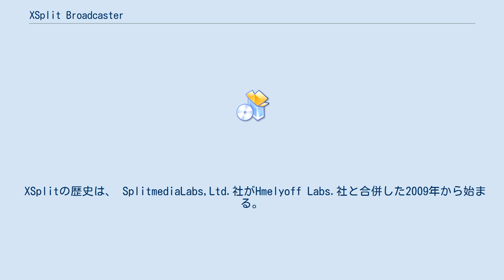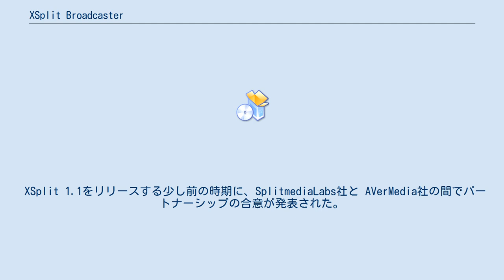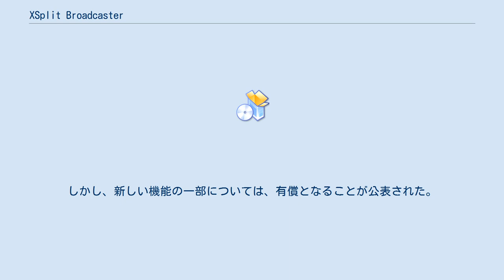XSplit Broadcaster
XSplit Broadcaster（エクスプリット ブロードキャスター）は、SplitmediaLabs Ltd.社により開発されたストリーミングおよびミキシング・アプリケーションである。
 XSplitは、様々なメディアソース（ビデオカメラ、スクリーンキャプチャ、ゲームキャプチャ、フラッシュのソース・ファイルなど）の間で、映像の切り替えを可能にするビデオミキサーとしての機能を持つ。
 XSplitの歴史は、 SplitmediaLabs,Ltd.社がHmelyoff Labs.社と合併した2009年から始まる。
当初の機能はスクリーンキャプチャ向けのものであったが、やがてライブストリーミング向けのものへと変化していった。
 2010年12月、XSplitはpublic beta版に移行すると発表した。
このときユーザから集めたフィードバック情報により、製品の機能は充実したものとなり、広く人気のあるアプリケーションとなった。
また、チームリキッドなどの人気のあるゲーミングメッセージボードで言及されたことも開発の助けとなった。
 2012年4月、public beta版の評価が正式に終わり、ついにXSplit 1.0がリリースされると発表された。
このリリースで、新しい販売形態とライセンスを持たないという条件が明らかになり様々な反応を引き起こした。
 XSplit 1.1をリリースする少し前の時期に、SplitmediaLabs社と AVerMedia社の間でパートナーシップの合意が発表された。
この合意の内容は、Live Gamer HD C985 capture cardに付属されるXSplit Premium3ヶ月ライセンスのことが中心となった。
 2012年8月、XSplit 1.1がリリースされた。
このとき、それ以前のバージョンで報告されていたバグが修正され、ほとんどの機能拡張が盛り込まれた。
しかし、新しい機能の一部については、有償となることが公表された。
 2013年1月、XSplit 1.2がリリースされた。
このアップデートでは、パフォーマンスの向上とElgato Game Capture HDのような新しいハードウェアへのサポートが追加された。